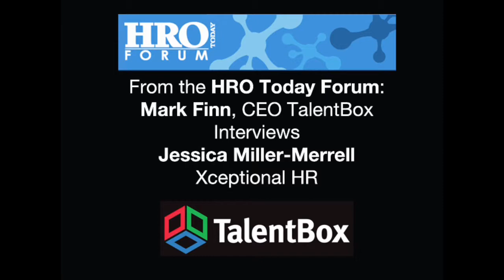Jessica Miller-Merrell: I Like My Men Like I Like My HR Technology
Mark Finn, CEO of TalentBox Gets Personal with Jessica Miller-Merrell at the HRO Today Forum. Jessica is the founder of Xceptional HR, and the new website. Originally published on TotalPicture Radio where you will find a complete transcript.